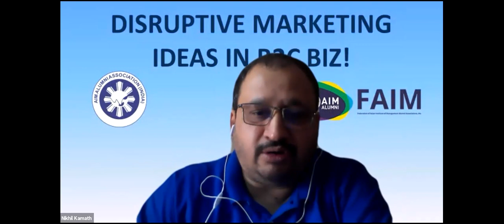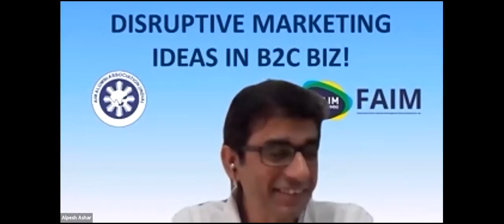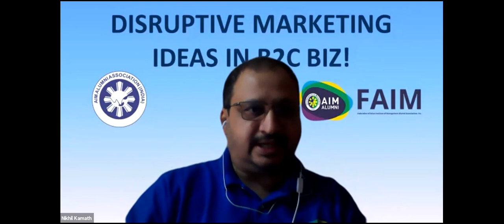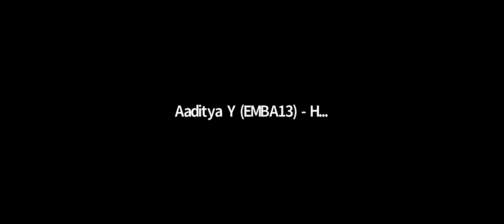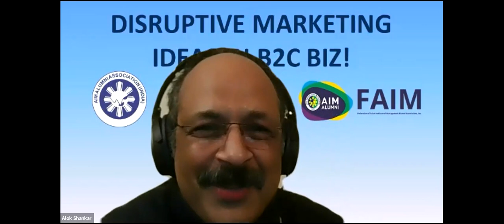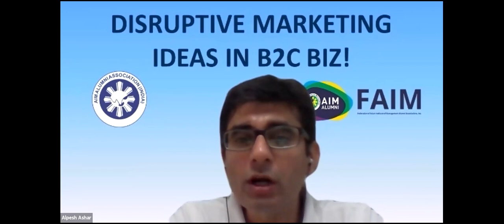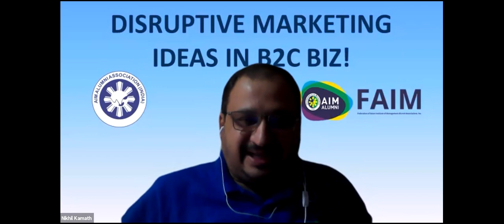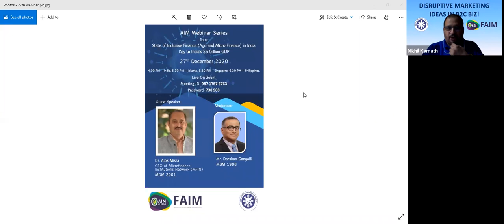AIM AAI Webinar | Disruptive Marketing Ideas in B2C - Mr. Alok Shankar & Mr. Alpesh Ashar.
The webinar on Disruptive Marketing Ideas in B2C Biz with Mr. Alok Shankar (MBM 1996) Country GM at Fitbit India and Mr. Alpesh Ashar (MBA 2005) COO at Faces Cosmetics was held on 20 th December, 2020. The session was moderated by Mr. Rahul Saigal (MBA 2004) CEO, Friday and Theo.

Businesses have transformed a lot in the last 6 months, than in the last 6 years as covid has pushed companies to innovate.  When asked about the changes Faces are going through Mr. Alpesh commented that consumers are changing the way they are shopping:
- They are looking at own platforms owned from the brand than in the horizontal platform.
- A lot of offline brands with retail presence have become online ready.
- Technology has helped achieve the touch and feels that was initially achieved at stores
- A lot of new B2C brands have come up and social commerce will be the next big thing as it relies on credibility.

Mr. Alok added that having an online store has become a mandate to the brand.

When asked about How marketing is pushing consumer behaviour change? Mr. Alok added that we are a behaviour change company as to lead a healthy life people need to change their behaviour. He spoke about the Nudge and Reward-based feedback cycle that helps people to form/change behaviour. Fitbit made use of the social channels to push content that is educational to drive change.

When asked about How do you define the acquisition funnel in the current age? Mr. Alok added that there is no single formula for this, but today we have a lot of data to make an informed decision about the consumer. Mr. Alpesh added that there is the customer who is online and offline, social media and SEO are important sources of customer acquisition.

How data, technology and creativity are converging to create solutions? Mr. Alpesh stated an example of how Mr. Falguni Nayar Launched Nykaa she read every consumer review to understand the customers and launch products that consumers are looking for. He also spoke about how they aggregate data from different platforms to learn about their customers. This helps them launch new products that the consumers will like and buy.

Mr. Alok added an example of how their wearables had pulse oximeter inbuilt for past few years but they highlighted the feature in the recent month and they also added prediction of infection based on consumer behaviour tracking.

When asked about How marketing has moved from a supporting function to core function to run a business?
Mr. Alpesh stated how a lot of engagement is happening in social media for brands and we have influencers at different levels who are adding value to brands. Brands want to be where the customers are. When we take Millennials they want clean cosmetics and they have clarity on what clean cosmetic means. So cosmetic brands have to put what makes a clean cosmetic on their communications.

Mr. Alok added on the topic of how businesses get done, there is a need for balance between the functions. Wearables are in the nascent stage and Fitbit focussed on Health and Wellness. As consumers are also discovering what they want vs need, we have identified that wearables can help people to cure diseases. Companies with better data, and science will be able to solve the problems better for the consumers.

Mr. Alpesh also added about the importance of building a community even while developing the product as they help to identify the problems early on and build the right product.

When asked If brands are changing for Millennials? The goal of the brands is to be in the initial consideration of the consumer to improve conversion. Then comes discovery which is strengthened by influencers and moment of purchase where the multi-channel partnerships help.

When asked about How to excel in the field of Marketing? Mr. Alpesh suggested learning machine learning and data analytics as decisions are taken a lot based on data science. Mr. Alok spoke about having an understanding of the platforms, basics of marketing, understanding of the consumer journey, data-based decision making and above all being a people person.

When asked about how brands identify loyal customers and help them stay? Mr. Alpesh spoke about identifying a cohort of customers based on their purchasing patterns and creating plans to help them buy more and stay with the brands. Mr. Alok stated how they have completely different products addressed to different customers. But they do not compromise on the basic features and the experience and keep them same for all.

Synopsis: Gaayathri Murugan (MBA 2013)
Social Media Curation: Aaditya Yalamarty (EMBA 2013)